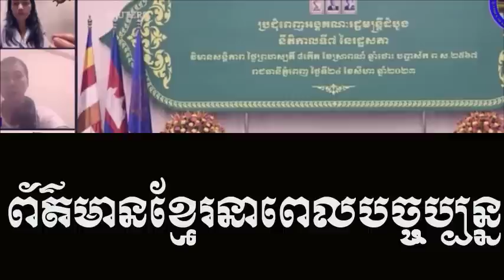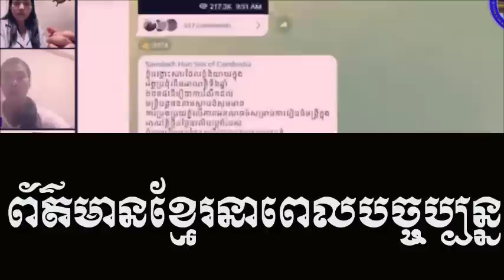Khmer USA continue speaking their idea to the Kh the world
Title : Khmer USA continue speaking their idea to the Kh the world